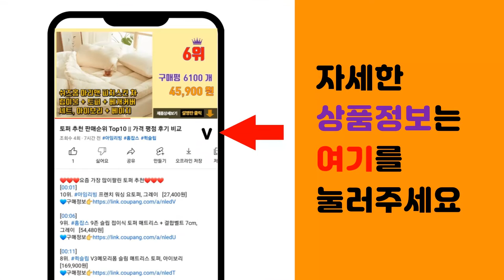갤럭시무선충전기 추천 판매순위 Top10 || 가격 평점 후기 비교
❤️❤️❤️요즘 가장 많이팔린 갤럭시무선충전기 추천❤️❤️❤️

[00:01]
10위. UM2 UMWH-4in1 올인원 멀티 고속 무선 충전기 Z플립 폴더블폰 갤럭시버즈 애플워치 [39,900원]

[00:06]
9위. 카카오프렌즈 춘식이 3in1 갤럭시 고속충전 거치대 무선충전기 워치 버즈, CS-FWC3I [39,000원]

[00:11]
8위. 뷰씨 3in1 15W 갤럭시 워치 멀티 올인원 거치 무선 충전기, 1개, 화이트 [32,000원]

[00:16]
7위. 스카이 필 W3 아이언플러스 고속충전 무선충전기 SKY-W3P 15W, 화이트, 1개 [18,890원]

[00:21]
6위. 고부기 15w 4in1 갤럭시 고속 무선 충전기 멀티 거치대, 단품 [33,830원]

[00:26]
5위. 스카이 필 W2 아이언 플러스 15W 고속 무선 충전기 스카이-W2P, 화이트 + 골드, [13,900원]

[00:31]
4위. 요이치 듀얼코일 고속 무선 충전기 IWC-200, 다크블랙, 1개 [16,050원]

[00:36]
3위. 제로큐브 갤럭시 워치 전용 4in1 15W 무선 고속충전 거치대 W2, 블랙, 1개 [38,490원]

[00:41]
2위. 루앱 3 in 1 갤럭시워치 고속 무선 충전기 거치대, 화이트, 1개 [39,650원]

[00:46]
1위. 스카이 필 W51 3in1 무선충전 스탠드 + 워치 + 고속 무선 충전 거치대 SKY-W5 [39,900원]